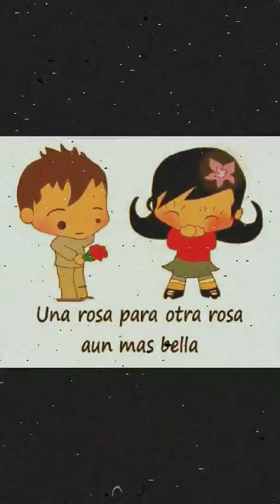PARA: YAKI DE VIDEOS CHAPIN!!